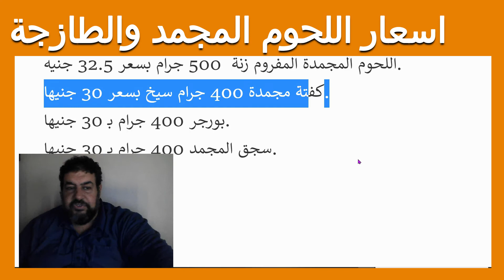اسعار اللحوم المجمدة والطازجة بالمجمعات الاستهلاكية 19/9/2021 في مصر